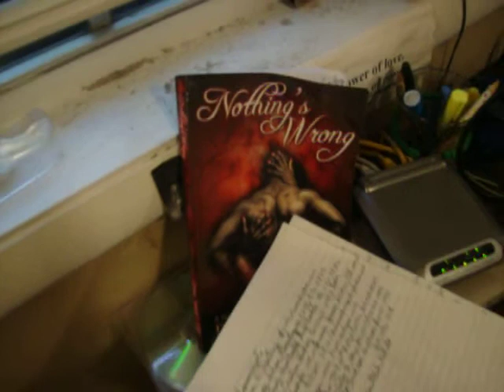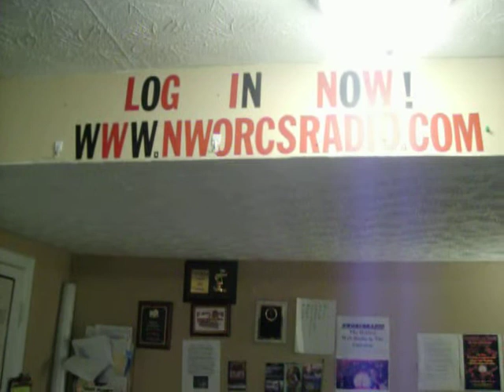Internet RADIO ATLWEBRADIO The DR. MF SHOW Daily 12p-3p Mon-Fri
Check the DR. MF Show LIVE only Mon-Fri 12p-3p est Call In and VENT, ASK DR MF whateva is on your mynd.